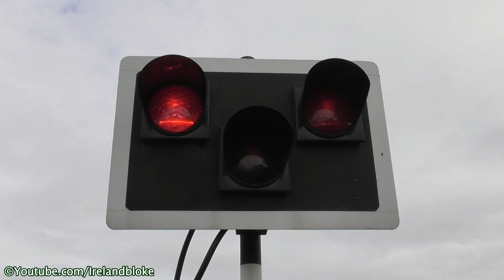Railway Crossing - Edermine, County Wexford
Irish Rail 22000 class intercity train number 22322 passing southbound through the level crossing at Edermine in county Wexford, Ireland, on its way from Connolly station in Dublin to Rosslare Europort.